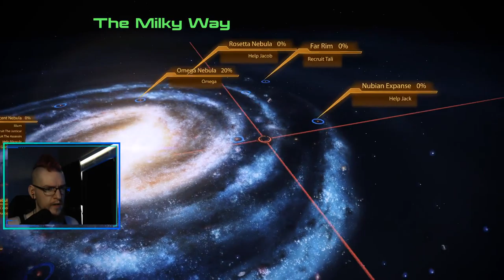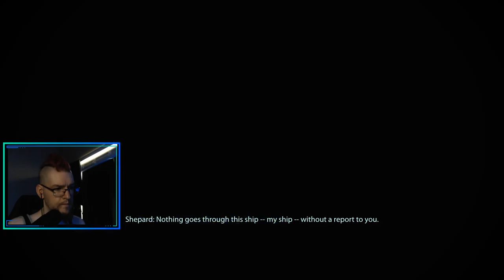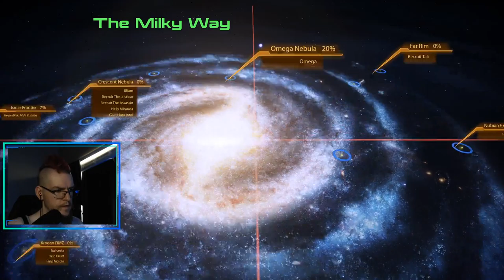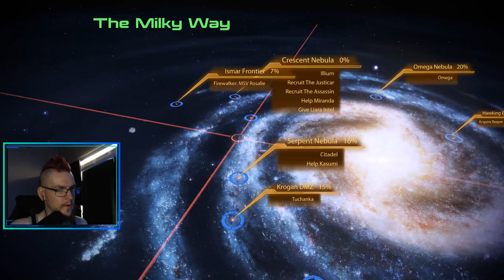Mass Effect 2 Part 4